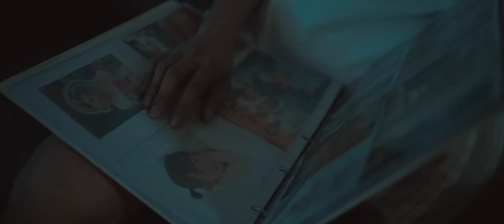การ์ตูนตาหวาน - WEEED BOMB [Official MV]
Single : การ์ตูนตาหวาน
Artist : WEEED BOMB

Executive Supervisor : วุฒินันต์ ภิรมย์ภักดี
Executive Producer : ปฎิเวธ อุทัยเฉลิม
Producer : อาณัติ วิวรรธน์ธาดา
Lyrics : ฟองเบียร์
Melody : ปฎิเวธ อุทัยเฉลิม
Arrange : WEEED BOMB
Mixed and Mastered : Itithiporn Navaitthiporn
Sound Design : WEEED BOMB
Keyboard & Synth : WEEED BOMB , Pongpop Chitchuen
Engineered & Recorded : อาณัติ วิวรรธน์ธาดา
Assistant Engineer : สามเมษา สาพะพิพัฒน์พงษ์
Vocal Director & Recorded : ธีระปริญญ์ รัตนบุตร
Digital Editing : อาณัติ วิวรรธน์ธาดา , Itithiporn Navaitthiporn
Vocal Editing : ภาณุพงศ์ บุญกนิษฐ
Recorded Studio : 18Thirty Studio , Wake Studio , Homme studio

WEEED BOMB
Vocal : ทิชากร คุปตวาณิชย์ | Tichakorn Kuptawanit  ( เกมส์ | Game ) IG : gametichakorn
Drum : ธีรยุทธ ลิ่ววิทยาคม l Teerayuth Liwvittayakom ( เอ็ม l Em ) IG : m.tryl
Bass : สามเมษา สาพะพิพัฒน์พงษ์ | Sammesa Sapapipatpong ( นัท l Nat ) IG : Nathnutt
Guitar : อาณัติ วิวรรธน์ธาดา l Anat Wiwatthada ( เต๊ะ l Tae ) IG : t.anat

ฉันคงเป็นได้เพียง แค่คนรู้จักไม่ใช่คนรัก
ฉันคงเป็นแค่ลม ที่มันพัดผ่านเธอไม่เคยทัก
ไม่อยู่ตรงนั้น ในใจของเธอ
แม้ทำดีเท่าไร คงทำได้เพียงละเมอ
เพราะเธอหวังไกลกว่านั้น

แสนดีเลิศเลอ อย่างเจ้าชายในนิทาน
รูปงามหน้าหล่อ อย่างการ์ตูนตาหวาน
ฉันคงจะเป็น ผู้ชายแบบนั้นให้เธอไม่ไหว
ก็ได้แต่รัก รัก รัก รัก ไปวันวัน
คือสิ่งที่ฉัน นั้นพอทำได้
จะทำเพื่อเธอ และตลอดไป

จะรักจนกว่าเธอเห็น ว่าโลกความจริง
มันก็ไม่ได้สวย เลิศเลอเท่าไหร่
ยังมีคนๆนี้ที่ตาย แทนได้
นั้นยังมีเจ้าหญิง ที่ไม่คู่เจ้าชาย
ในชีวิตจริง แม้เธอไม่เข้าใจสิ่งนี้ง่ายๆ

หวังคงเป็นดั่งไฟ ที่มันริบหรี่เวลานี้
แม้หัวใจสลาย  ไม่มีชิ้นดีก็จะรัก
สิ่งที่ฉันทุ่มเทให้ไป แม้ในตอนสุดท้ายจะต้องสูญเปล่า
ก็ขอทำลงไปอย่างนั้น

แม้ว่าเธอจะรอเจ้าชายในนิทาน
และฉันไม่ได้หล่อ อย่างการ์ตูนตาหวาน
ฉันคงจะเป็นผู้ชายแบบนั้น ให้เธอไม่ไหว
คือสิ่งที่ฉันนั้นพอทำได้ จะทำเพื่อเธอ ได้ยินไหม

ในชีวิตจริง แม้เธอไม่เข้าใจสิ่งนี้…

(เวลาจะทำให้เธอเข้าใจ ว่ารักของฉันก็ไม่แพ้ใคร)
แค่ขอให้เธอเข้าใจฉัน

แม้เธอไม่เข้าใจฉัน ... เลย